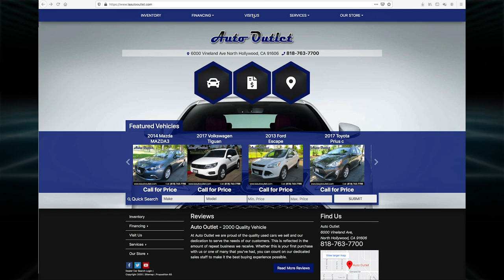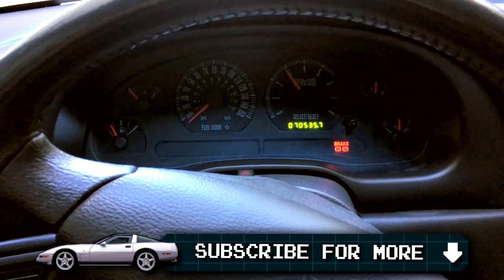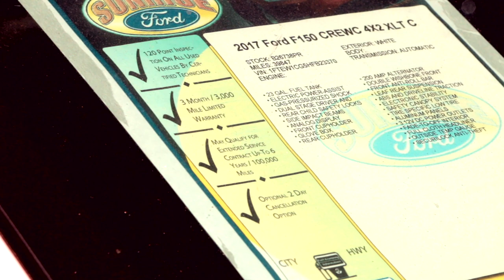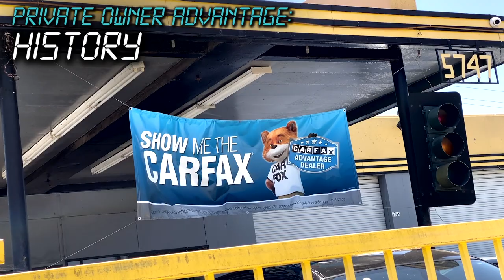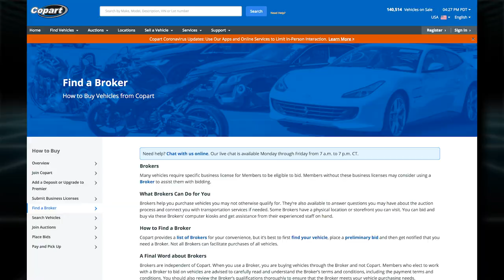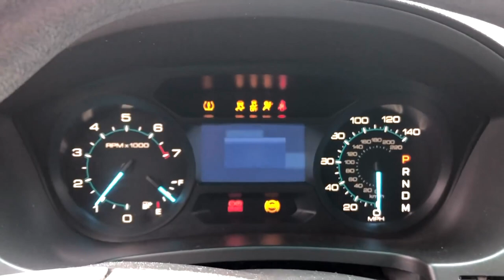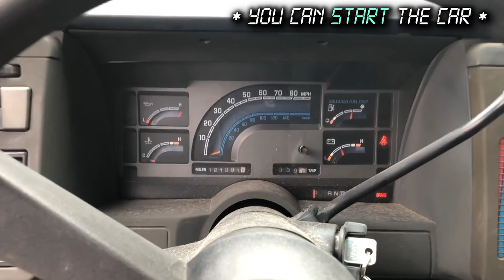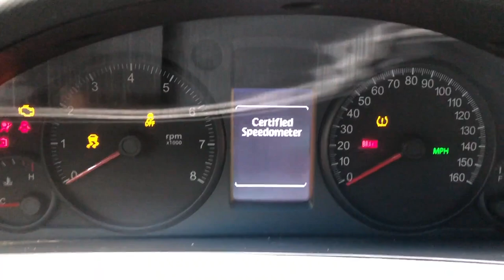AUCTION vs DEALER vs PRIVATE OWNER - What's the BEST Used Car Deal?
There are three ways to buy a used car- Auction, Dealership, or Private Party.
So which is the best deal?
This video compares the pluses and minuses of each.

CHAPTERS
0:00  The car buying options
1:18  Used Car Dealers
4:01  Private Sellers
6:02  Car Auctions

Special thanks to Chris over at East Coast Classics for his thoughts on auctions (specifically state surplus/government auctions).